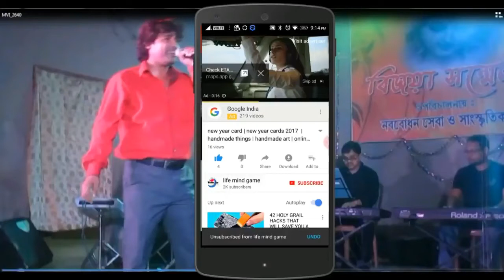how to paint kalka ¦ fabric paint ¦ hand painting art ¦ easy method ¦ brushing kalka design